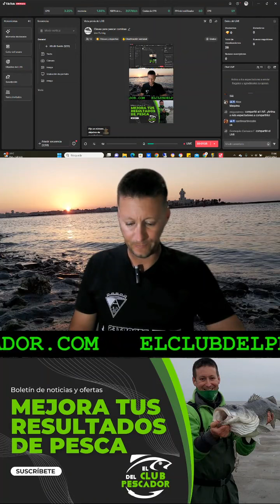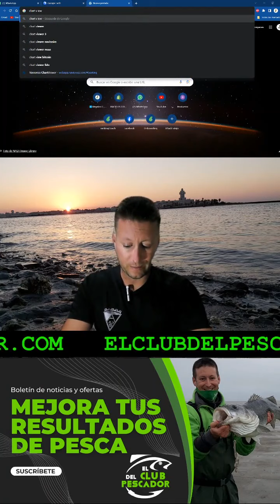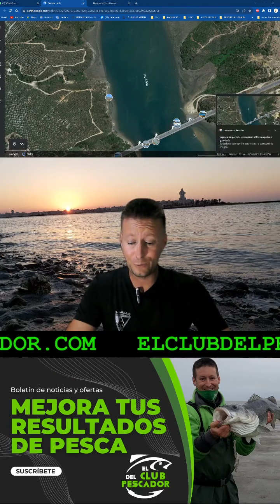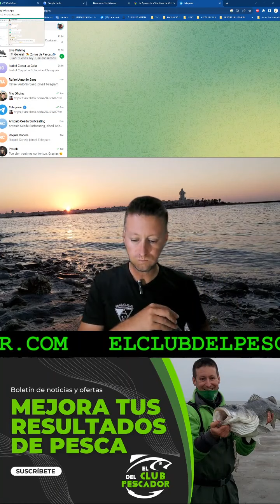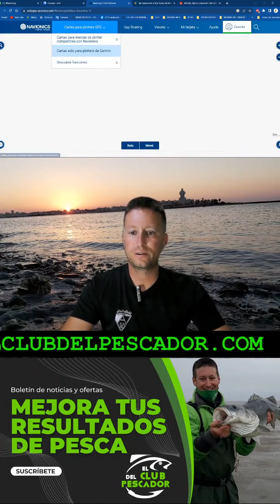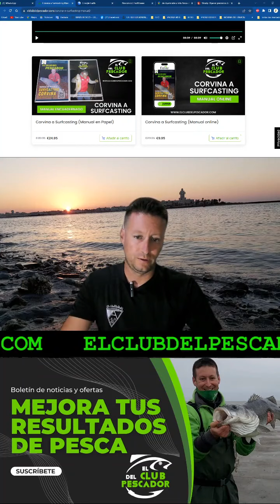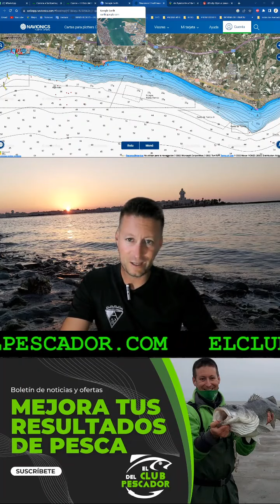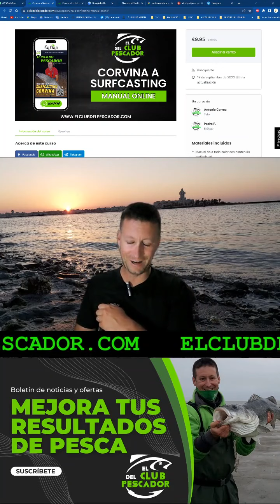Como pescar corvinas